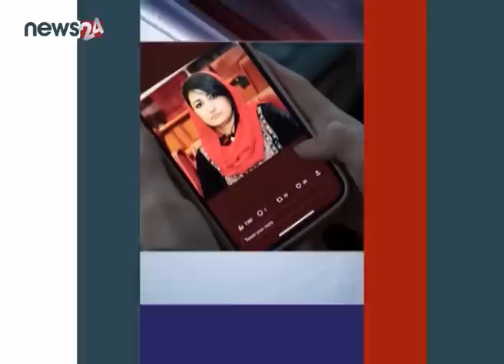MORNING NEWS_7 AM_2079_10_03 - NEWS24 TV